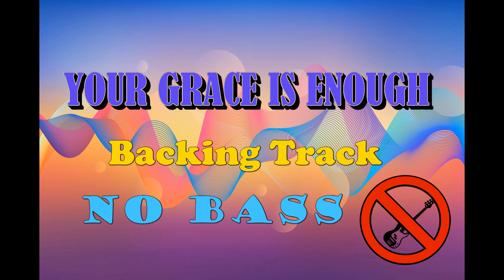Chris Tomlin - YOUR GRACE Is Enough Backing Track (No Bass)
🎶Key Signature: A/F#m

Foreword: I want to share this BACKING TRACKS for those who's in need, especially to my fellow believers in GOD THE FATHER in HEAVEN through our LORD CHRIST JESUS our SAVIOUR.

Romans 12:13 "Share with the Lord’s people who are in need. Practice hospitality."

Proverbs 11:24-25
"24 One person gives freely, yet gains even more; another withholds unduly, but comes to poverty.
25 A generous person will prosper; whoever refreshes others will be refreshed."

And please specify what key signature so that I can transpose and upload it right away.

       =CREDIT TO=

🎵Song Title: YOUR GRACE Is Enough